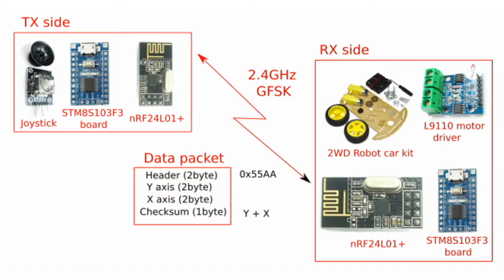nRF24L01+ wireless robot car control via STM8S103F3 board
To control nRF24L01+ module modified Arduino nRF24L01 library for STM8S103F board.  Wiring & Coding information can get from the next URL.